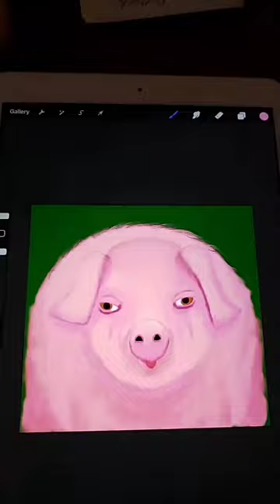Procreate Drawing Hidden Name A Pig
I love to sketch using Procreate. My latest barnyard animal collection has been a fun adventure, especially hiding their names in the drawings. "Pat"